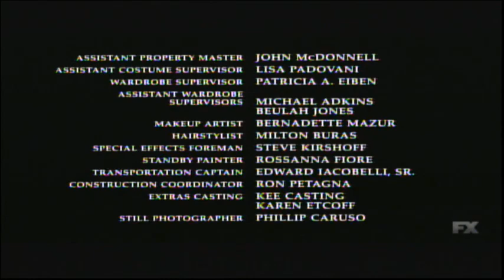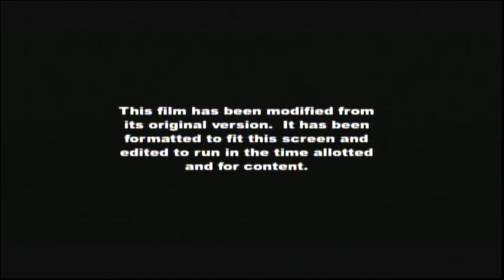Miracle On 34th Street (1994) End Credits (FX 2023)